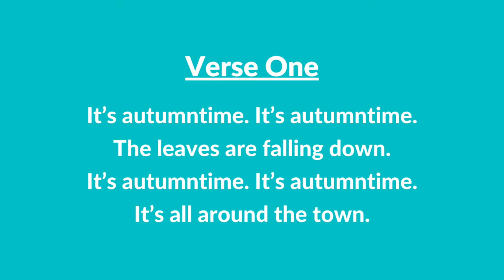#246 | It’s Autumntime (Instrumental With Lyrics) | LDS Primary Children's Songbook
#246 | It’s Autumntime (Instrumental With Lyrics)